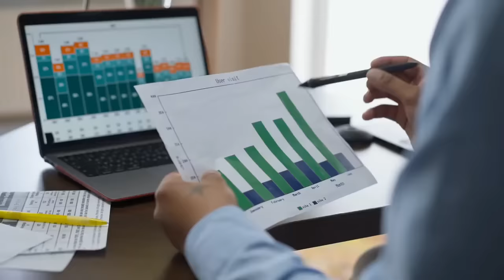Çok Para Kazanacak Kadar Değerli misiniz?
Para kazanmak istiyorsanız önce değerinizi yükseltmelisiniz.